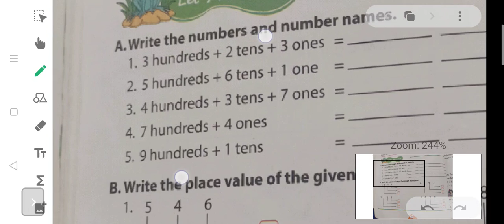Number name's and Place value,Grade-2nd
Let's warm up